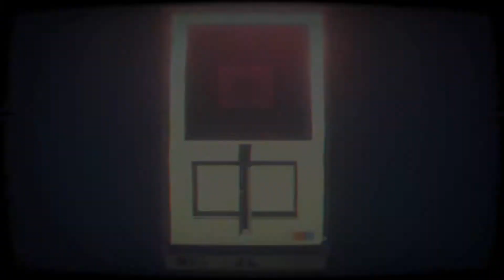Narita Boy #1 - 80's Pixel Art Greatness!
Starting into Narita Boy and this 80's inspired digital dream world. The music is on point for this! Are you playing this new game?

Hang with me every morning 7:30-10:30am EST on Twitch